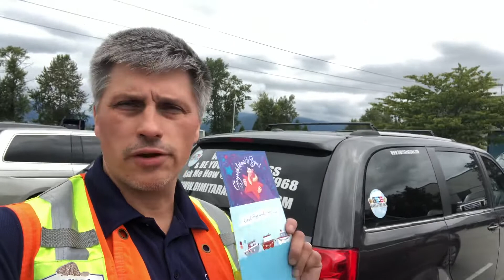Wow 🤩!!! Last day at work, officially a job quitter and retired at age of 52…